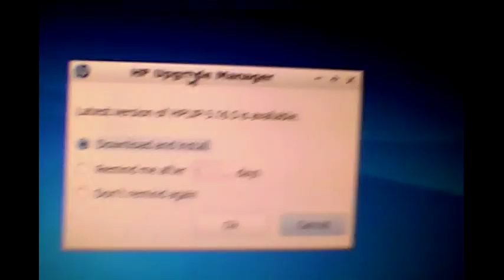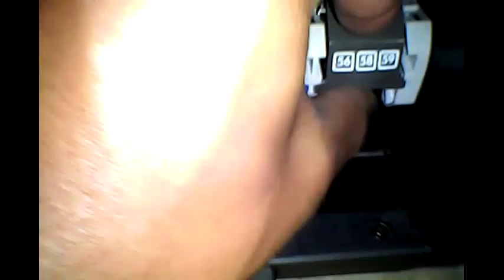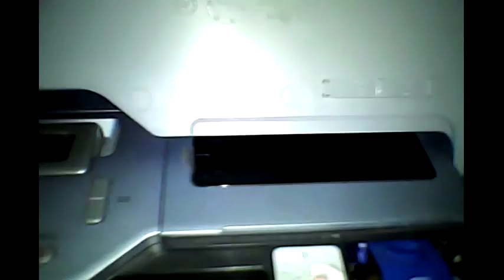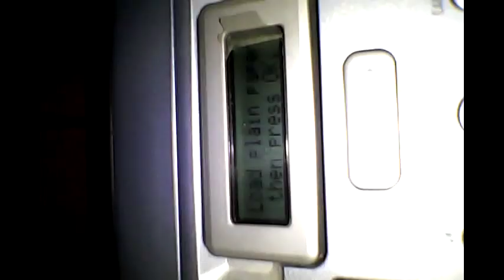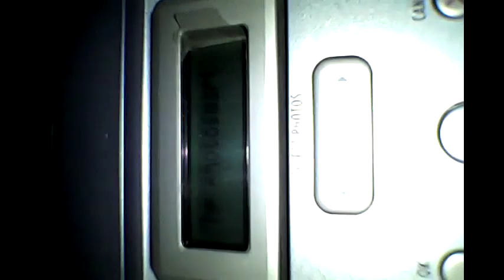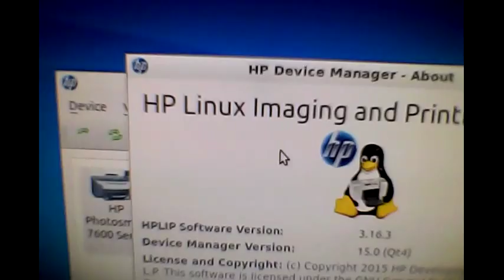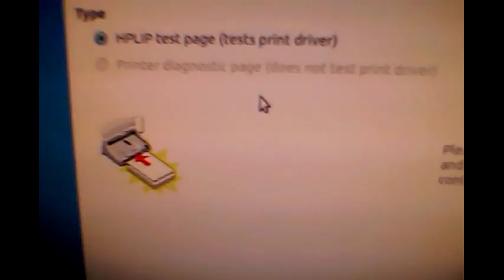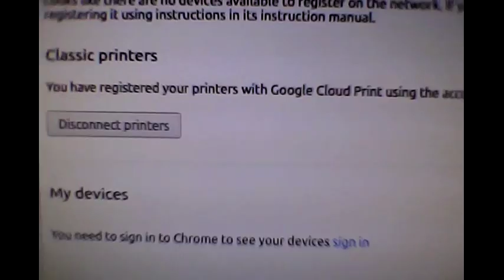HP Photosmart 7660 Ink Cartridge Tutorial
In this video, I will show you how to use this printer with Lubuntu 15.10 using the HPLIP software  suite, along with how to physically install the OEM 56/57 ink cartridges step-by-step.

You can try these steps with another operating system that's Linux based, and use these steps even with Windows OS.